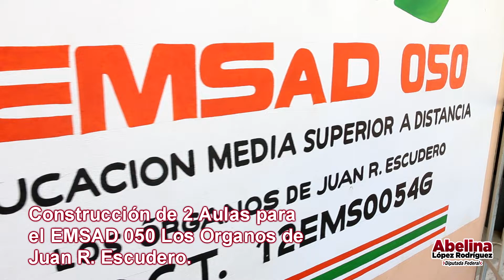Construcción de 2 aulas para el EMSAD 050/ Abelina López Rodríguez.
Estoy comprometida con la educación; Soy fiel creyente que desde las aulas podemos formar hombres y mujeres de bien que ayuden a nuestra sociedad, les comparto que por mi trabajo de gestoria se están construyendo 2 aulas para el EMSAD 050 de Los Órganos de Juan R. Escudero. 💕👧🧑🇲🇽💕